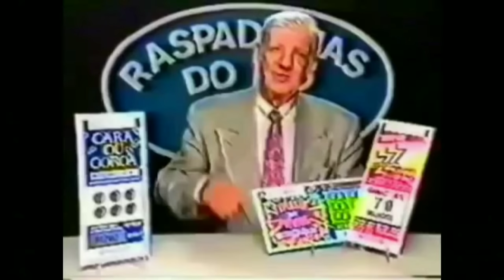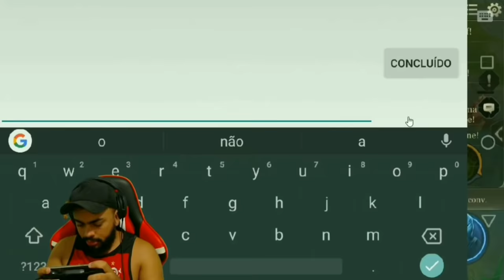MELHORES MOMENTOS DE JANEIRO 2019 - ARENA OF VALOR